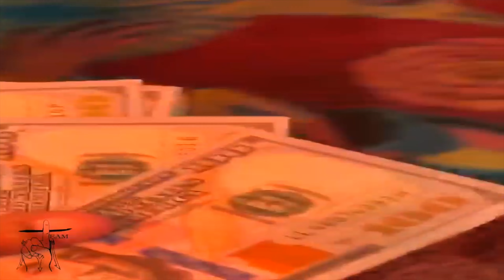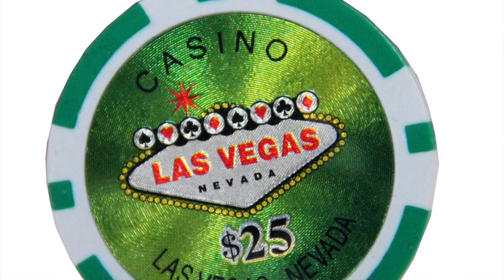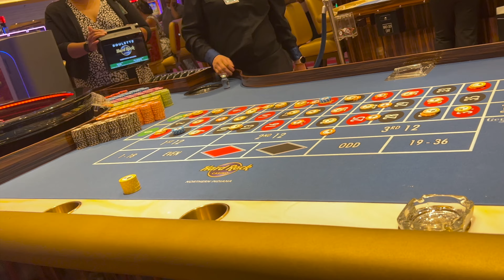$65 Live Roulette Hit on 00 from My Neighbor Only Green I Want To See. SIHOO M18 Office Chair. "AD"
Link to our product on Amazon
Special thank you to Plaza Hotel in Las Vegas for always having us. Filmed 07/12/2022 USA - Please let them know CHICOTWINS sent you when visiting 🙏🏽🙏🏽 email in description.  If you are a Casino Host or Rep.
06devanair - Roulette Lovers
Z3R0 209 - Roulette Lovers
Cindy Mendez 3 & 18 Super Supporters

RAW FOOTAGE. I will be posting my Wins and Losses. All Gambling is Responsible and I bring what i can Afford to Lose which is key.